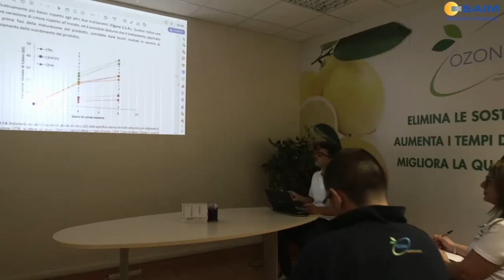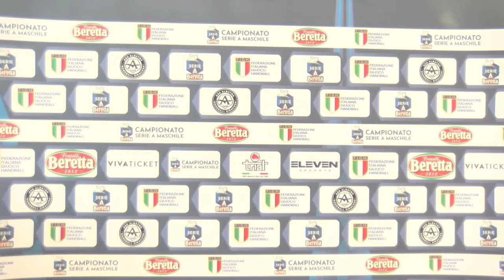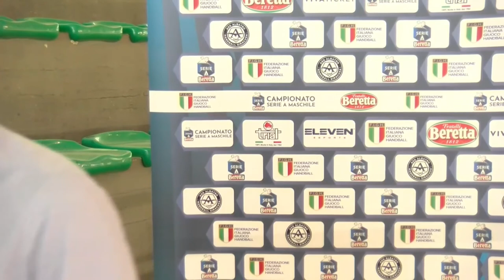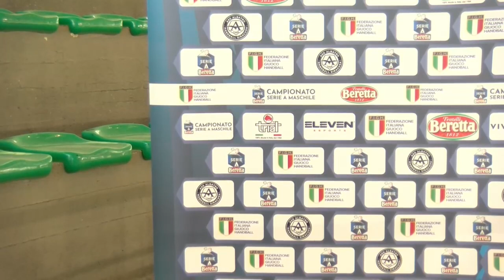Serie A Beretta M [4^]: Siracusa - Fondi 25-22